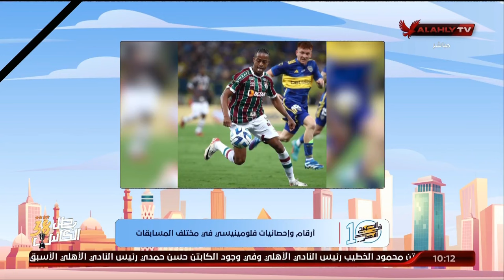الحلقة الكاملة - 10 الصبح في الأهلي مع كريم كوجاك ونهاوند سري | بتاريخ 18-12-2023